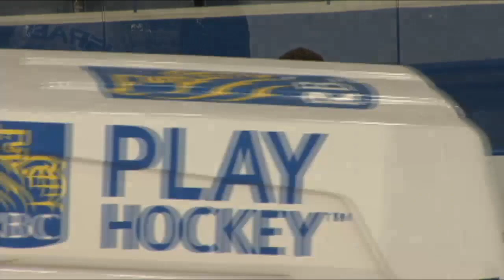Top 10 | The Rams Network Announcer Moments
The Top 10 Ryerson Rams Network announcer moments from the 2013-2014 Ryerson Rams Athletics Season.